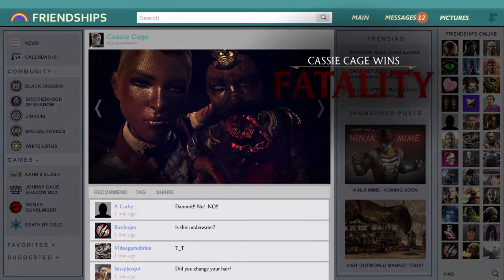MKX Undercover Cassie gameplay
This skin can be acquired by beating 3 faction ladders with Cassie on android and I pad